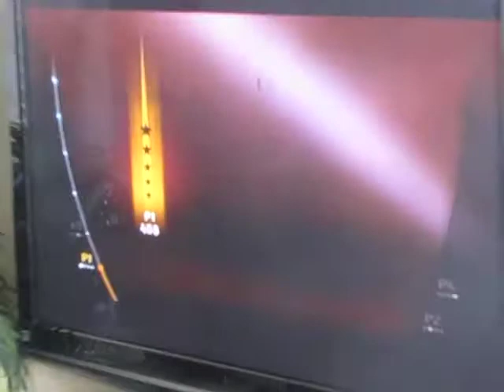Dirty Diana ft. Jaylon Collier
Jaylon dancing to dirty Diana with the Michael Jackson experience.